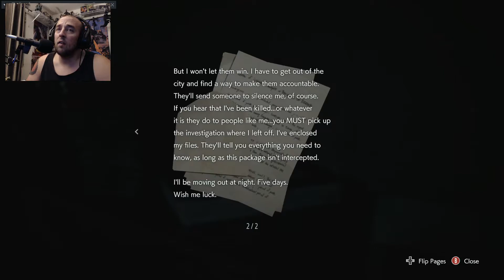Resident Evil 3 Part 1 - The beginning of the end?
Finally I get to play the remake of my favorite part of the whole series. SOOOO looking forward to this! Resident evil 3, here we go!